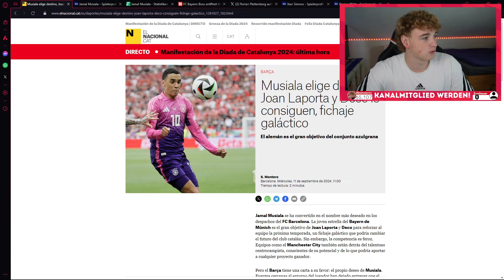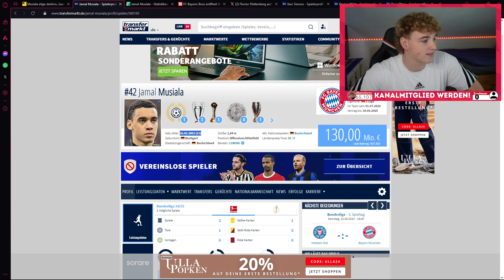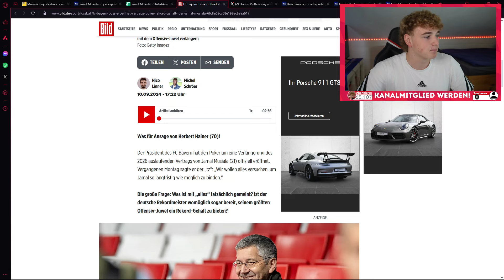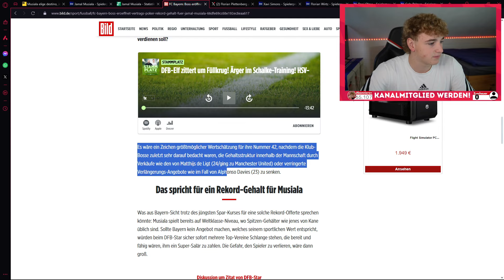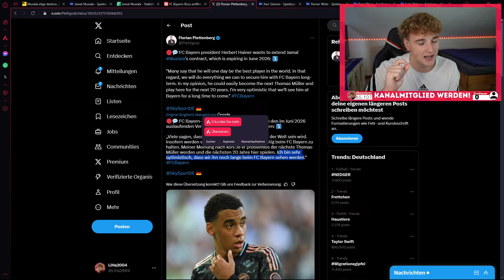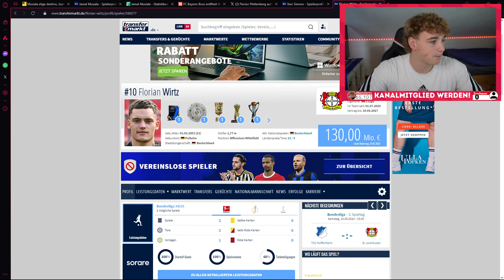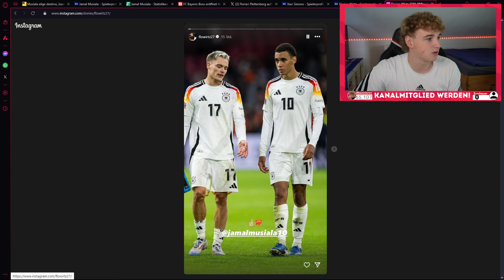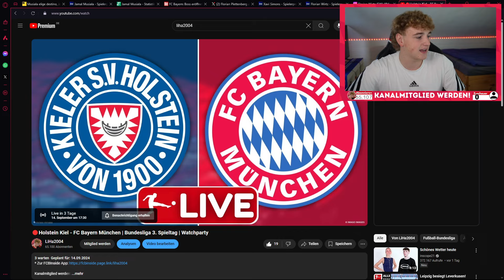Musiala zu Bacelona oder Rekordgehalt bei Bayern?! Wirtz oder Simons? Wer kommt 2025 zu Bayern?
Ein wildes Gerücht aus Spanien behauptet, dass Jamal Musiala das Transferziel Nummer 1 für den FC Barcelona im kommenden Sommer sein soll. Die Katalanen wollen noch ein bis zwei weitere Topspieler verpflichten, und Musiala soll vom Klub Boss Laporta gewünscht sein. Die Bayern wollen ihr Juwel auf einen Fall abgegeben und erwägen sogar, Musiala zum absoluten Topverdiener zu machen. Ob man trotz Topgehalt von Musiala noch einen Spieler wie Wirtz oder Xavi Simons an die Isar locken kann steht in den Sternen.

IMAGO IMAGES